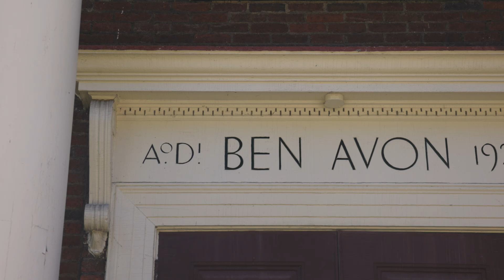Municipality Monday: Ben Avon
It's time to take a tour of Ben Avon Borough!

This neighborhood is home to nearly two thousand residents northwest of Pittsburgh. With picturesque homes and historic buildings, a drive through Ben Avon is sure to be a beautiful experience.